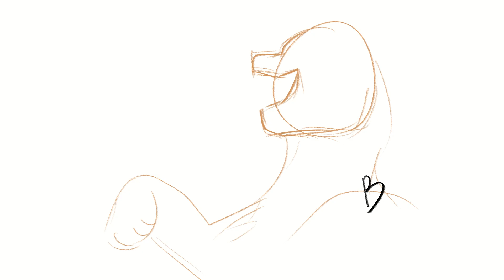APPLAUSE 25 PART wip Collab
콜라보는 항상 재미있다! 콜라보 제의해주셔서 감사합니다!
이번 거 러프는 진짜 재밌었다, 이제 클린 업 하고 넘겨주면 일단 내 할일은 끝.
콜라보   @롼니Lonely